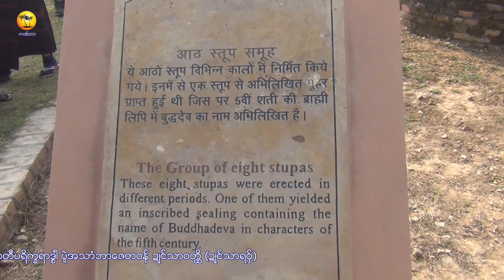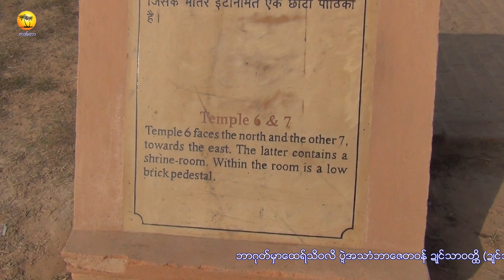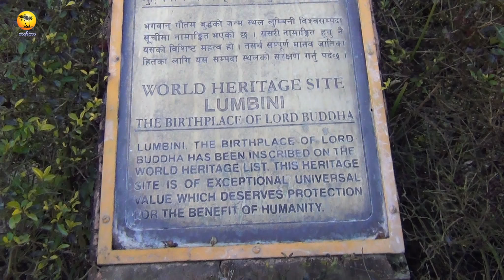Mon Dhamma 2017 ဗုႝေလၛာဝ္စတုသံေဝဇနိယ(4)ဌာန (သၠဳတ္ ဒုတိယ)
Mon Fort Wayne